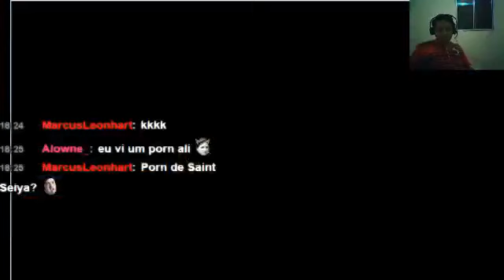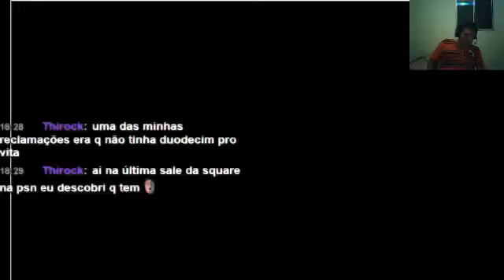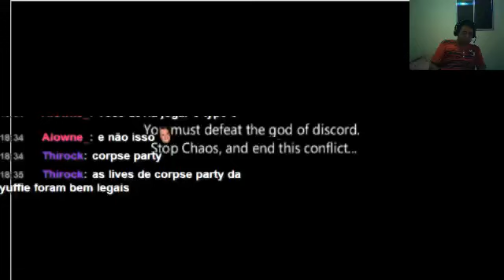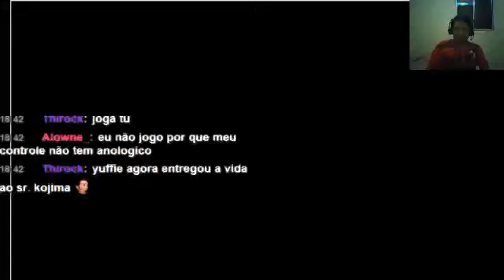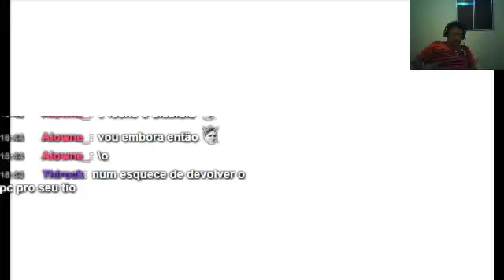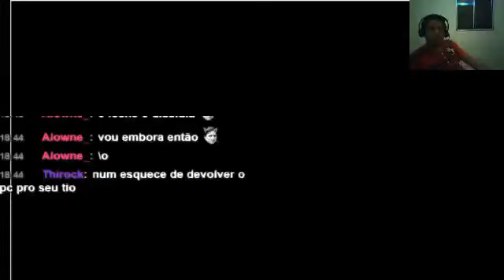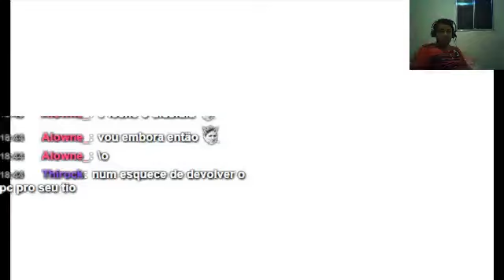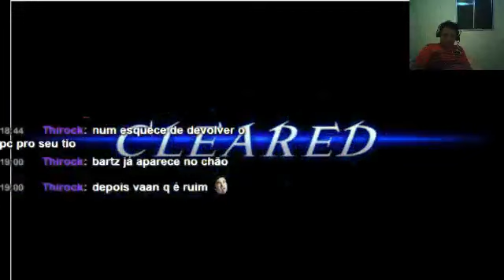Dissidia Duodecim - Lightning